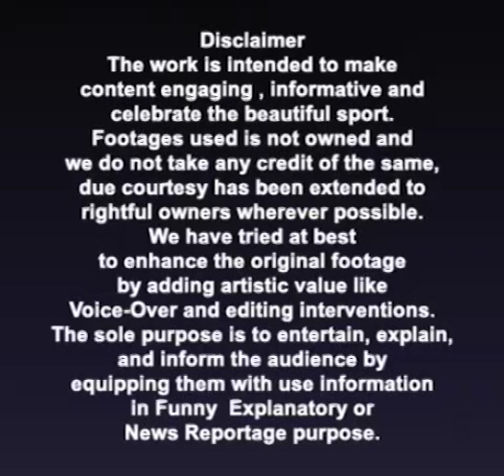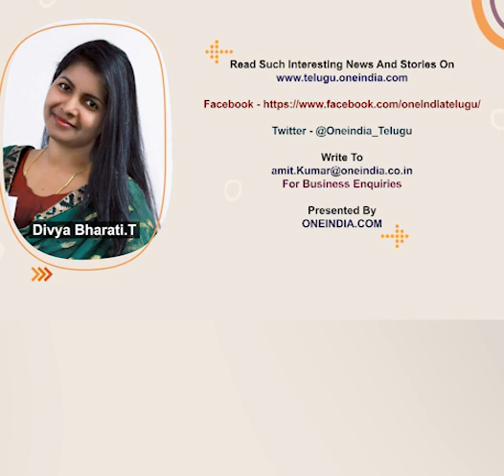IPL 2022 : CSK Training Camp Shifts From Chennai To Surat | Oneindia Telugu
CSK, which starts its training camp in Chennai every year before season start, will continue that tradition this time as well. But Chennai shifted their training camp to Surat instead of chennai.

ఐపీఎల్ 2022 సీజన్‌కు సంబంధించిన షెడ్యూల్‌ను బీసీసీఐ ఖారారు చేసింది. మార్చి 26 నుంచి ప్రారంభం కానుంది. ప్రతీ ఏడాది అందరి కన్నా ముందే చెన్నై వేదికగా ట్రైనింగ్ క్యాంప్ మొదలు పెట్టే సీఎస్‌కే.. ఈ సారి కూడా ఆ సంప్రదాయాన్ని కొనసాగించనుంది. కానీ చెన్నై వేదికగా కాకుండా తమ శిక్షణ శిభిరాన్ని సూరత్‌కు మార్చింది.